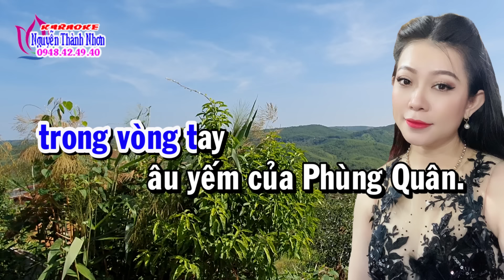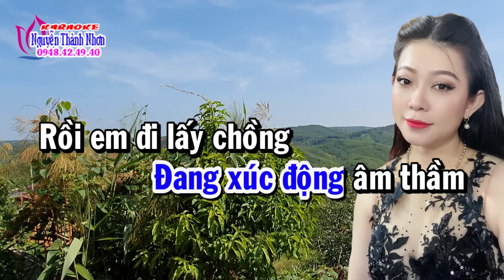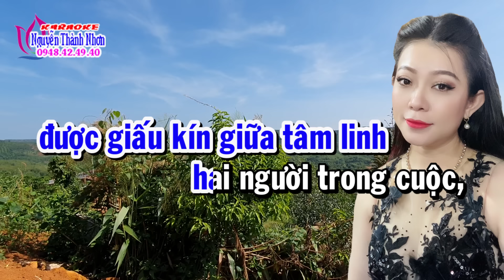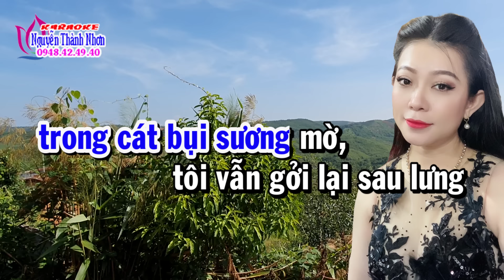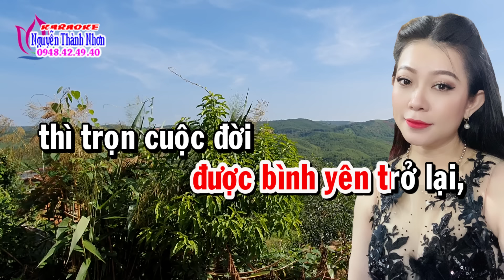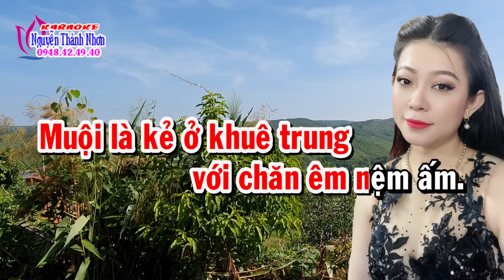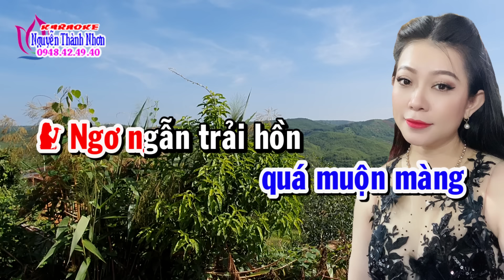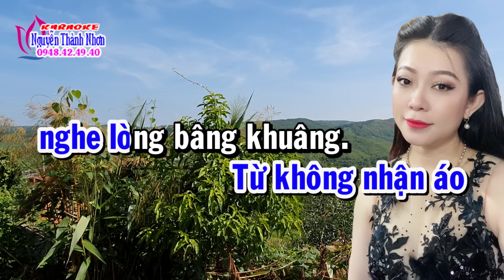Karaoke trích đoạn MÙA THU TRÊN BẠCH MÃ SƠN - THIẾU KÉP [Hát cùng Ns Bảo Ngọc]